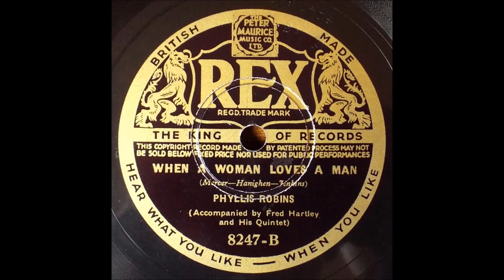When a woman loves a man, Phyllis Robins, 1934